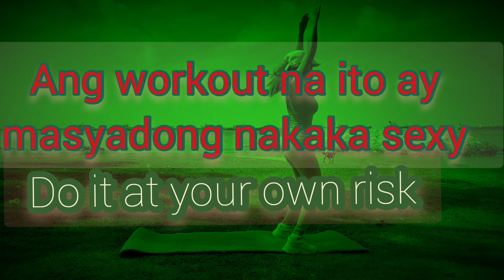WORKOUT EXERCISE 💛FLAT BELLY AND SLIM ARMS OF EACH 20SECONDS / HIIT WORKOUT(NO EQUIPMENT)